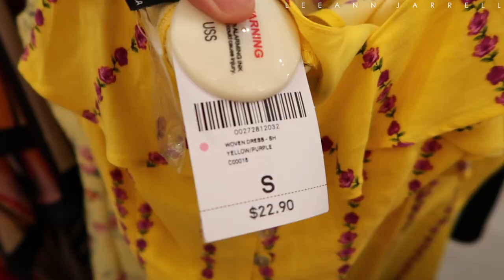VLOG: Forever21 SHOPPING! + OLIVIA gets INJECTIONS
Hey guys ! Do Watch on HD !

Hello everyone! IM BACCKK ! Sorry for not having to upload a video last week Friday,  my weekends got crazzzyy !! But anyway heres a VLOG that I’m sure you all would love! Shopping at Forever 21 ! Thank you guys so much and I hope you enjoy this one! Love you!

I HOPE YOU GUYS ENJOYED WATCHING ! KEEP IN TOUCH WITH ME AND LETS BE FRIENDS!!!

 XOXO